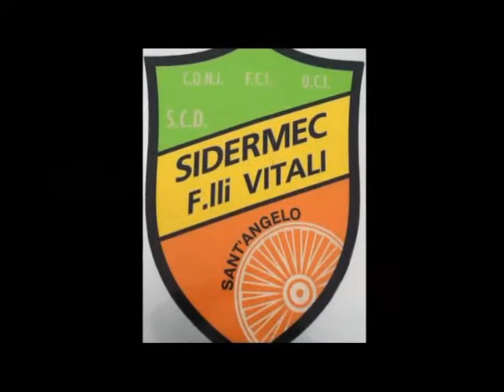crono Santangelo di Gatteo 11 05 14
ciclismo juniores